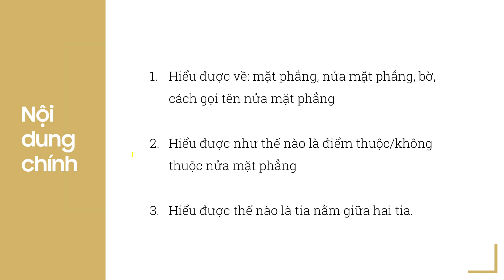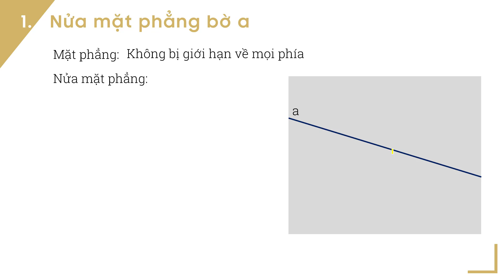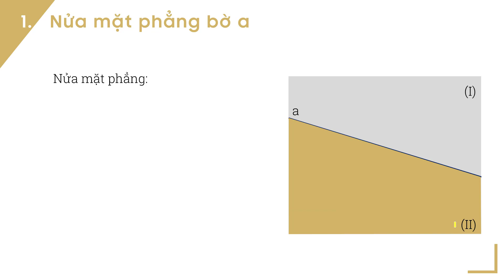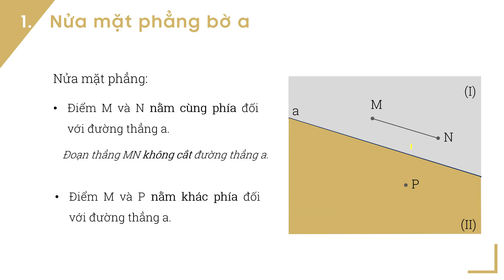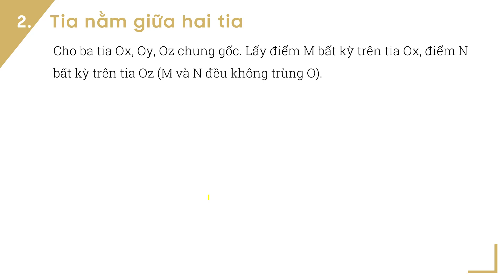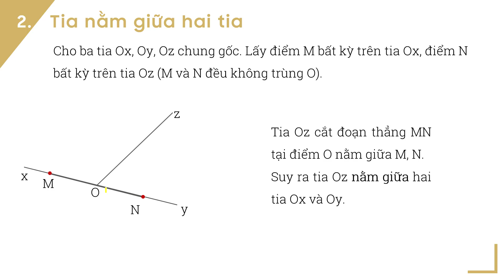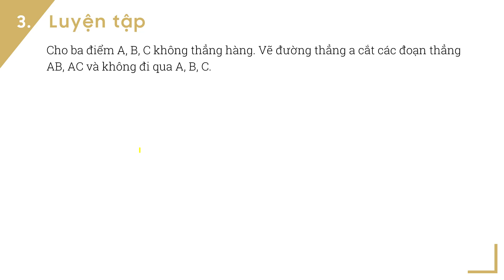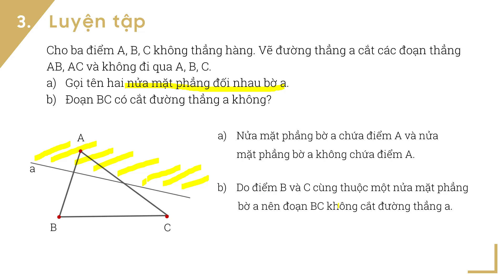Bài 1: Nửa mặt phẳng - Toán lớp 6 [ONLINE MATH - OLM.VN]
Sau bài giảng, học sinh sẽ:
- Hiểu được về: mặt phẳng, nửa mặt phẳng, bờ, cách gọi tên nửa mặt phẳng
- Hiểu được như thế nào là điểm thuộc/không thuộc nửa mặt phẳng
- Hiểu được thế nào là tia nằm giữa hai tia.